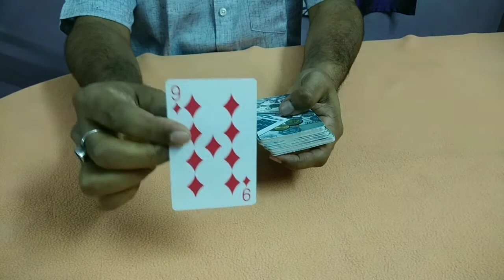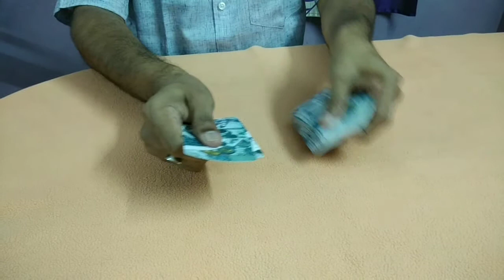Catch the chosen cards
Background music: Lose yourself to dance by Daft Punk featuring Pharrell Williams from the album Random Access Memories